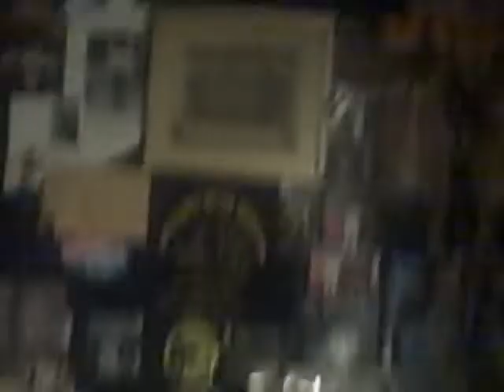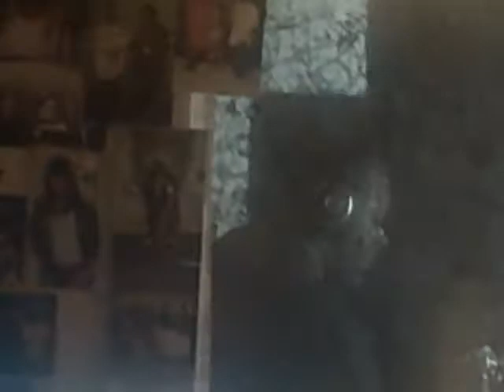City Boi In One Of A Kind